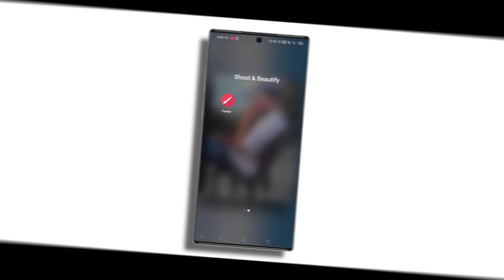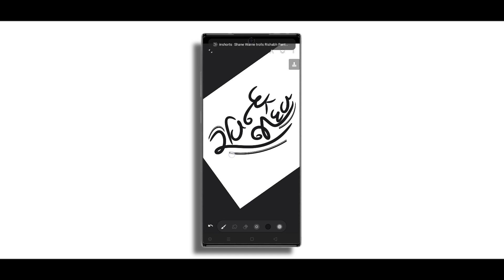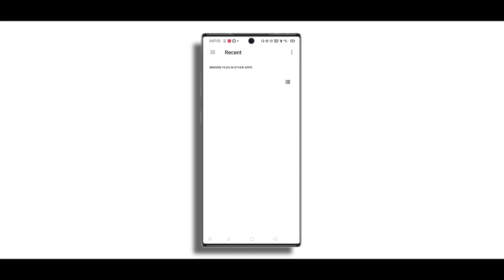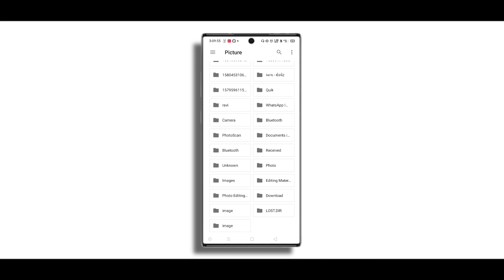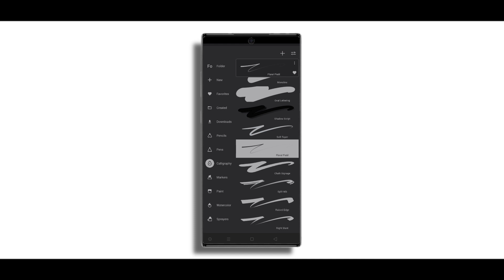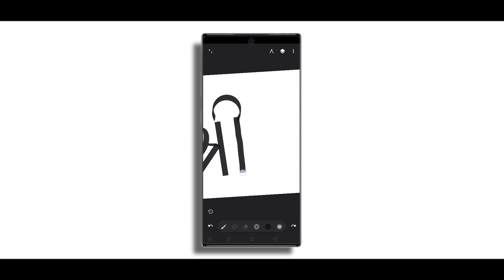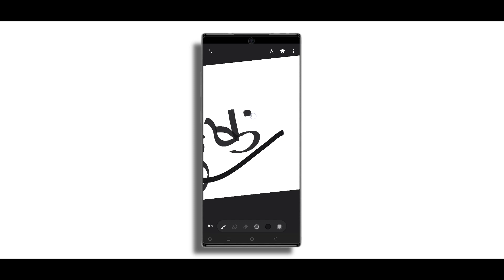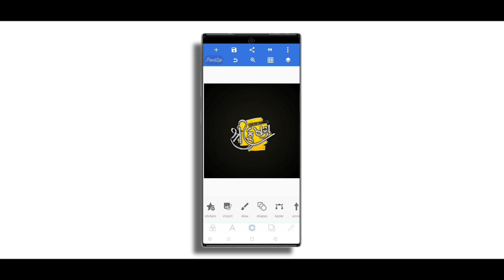Create Gujarati fonts calligraphy text in mobile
આમારા બીજા વીડિયો

આ વીડિયો ગમે તો લાઈક 👍 કરી દેજો અને શેર કરો.

આ ચેનલ સબસ્ક્રાઈબ ❤️ 🙏🏼 કરો અવનવા ટેક વીડિયો જોવા.

તમારે કોઈ પણ સવાલ🤔 હોય તો અમારા નીચે આપેલ 📲social Media માં મેસેજ કરી શકો છો.